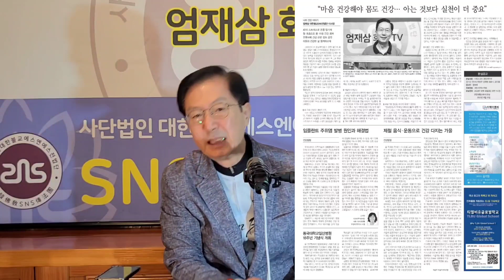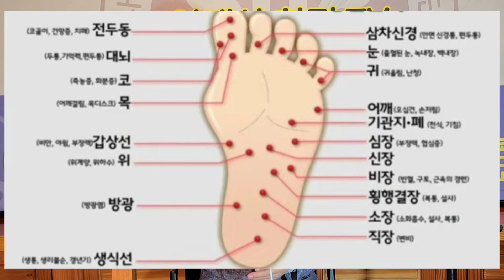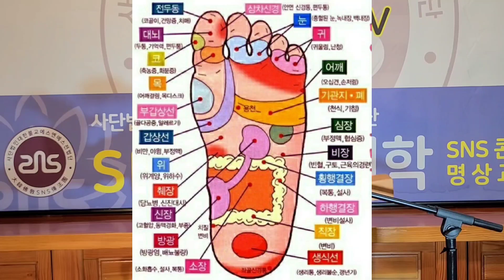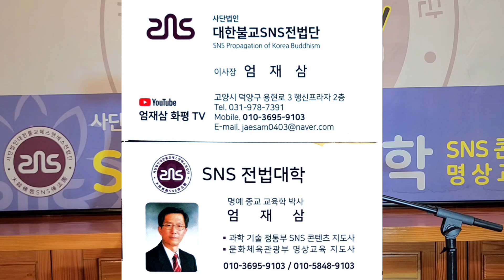맨발 걷기보다 훨씬 탁월한 기도를 하면서 얻은 지혜 발 건강법은 평소에 차가웠던 발이 항상 따뜻해지면 어떤 변화가?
평소에 차가운 발이 항상 따뜻하게 유지되고 있다면 노인이 청년으로 변화하는 커다란 혜택을 누리게 됩니다.